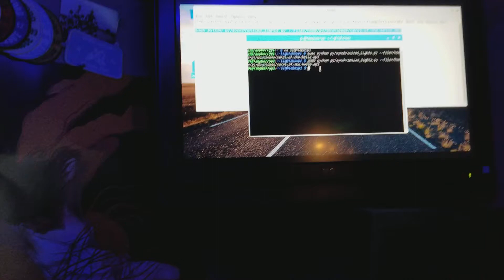Lightshowpi test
Light show pi
Test